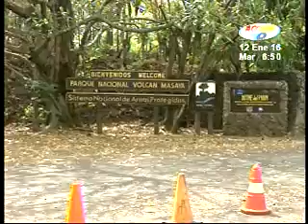INETER registró actividad en Volcan Masaya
El volcán Masaya ha presentado una alta actividad, el INETER registró esta situación, además de un sismo de escala menor que habría incrementado su actividad